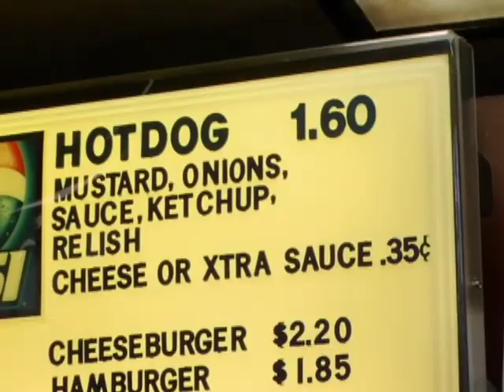Capitol Lunch - New Britain, CT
A Connecticut Hot Dog Tour visits Capitol Lunch in New Britain, CT for a hot dog with the works and their famous meat sauce.

Synopsis:
A Connecticut Hot Dog Tour is a delicious film that takes you on a mouth-watering road trip to some of Connecticut's unique hot dog stands.

Whether you like your hot dog steamed, grilled, or even deep-fried, Connecticut is a hot dog paradise that's sure to please.

A mouth-watering road trip that highlights some of the states distinctive hot dog stands, their house specialties, history, and local hot dog culture.

Reviews:
Yes! Every state should be so lucky to have great hot dogs and a fun documentary guide to many great places! —Rick Sebak, PBS Producer -- "A Hot Dog Program"